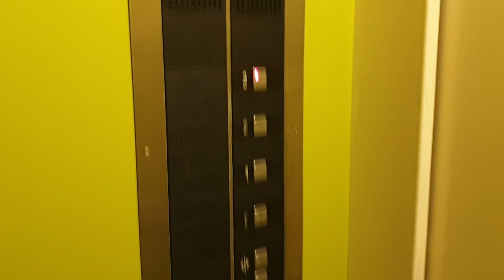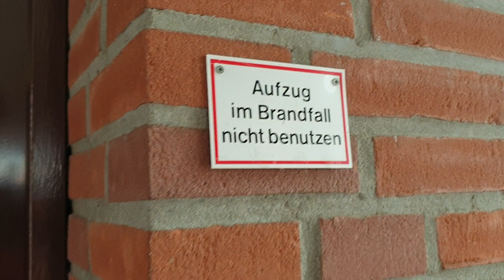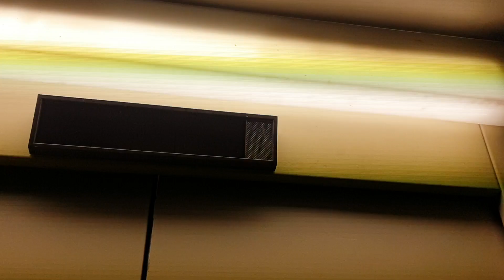Haushahn Aufzug in einem Verwaltungsgebäude am Krankenhaus in Kamp-Lintfort